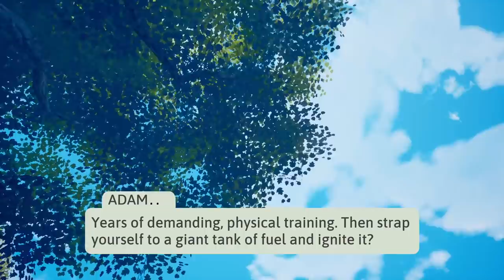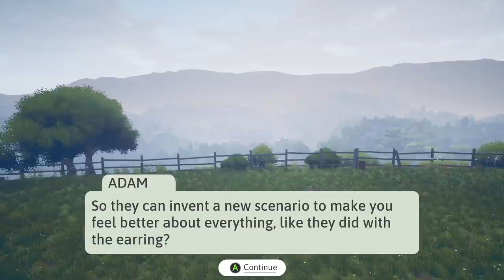The Magnificent Trufflepigs - Hitting The Dig Time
The Magnificent Trufflepigs is a delightfully chilled out game about pottering about in a field with a metal detector, while engaging in some extremely low-stakes personal drama...